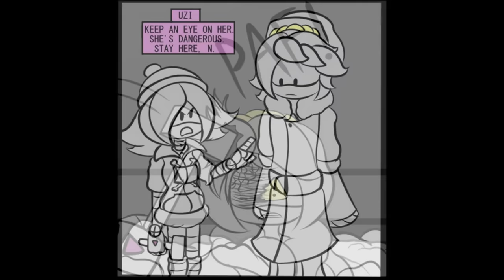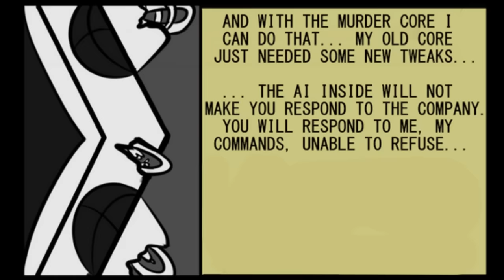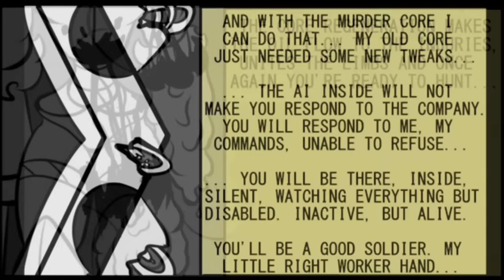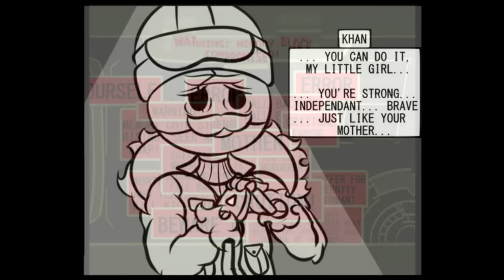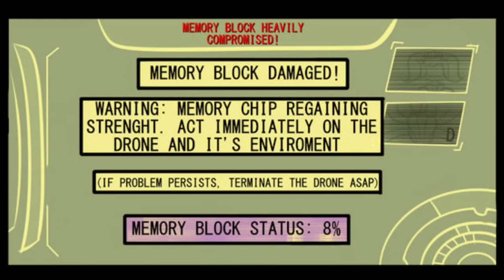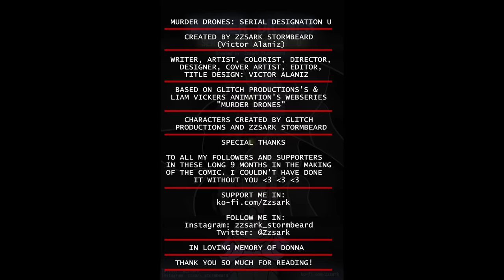Corrupted Murder Drone Uzi Vs N & V | Serial Designation U (Murder Drones Comic Dub)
Uzi becomes corrupted due to their new core and its all according to V's Plan, can N save her?

▶VOICE ACTORS
☆UZI, V & J voiced by @jelzyart
☆N voiced by me :D

Hope you all are enjoying the new Murder Drones comics been having allot of fun with them and other stuff! But don't worry gonna come back with allot of Friday Night Funkin, Five Nights At Freddys, Godzilla, and Pokemon projects soon!